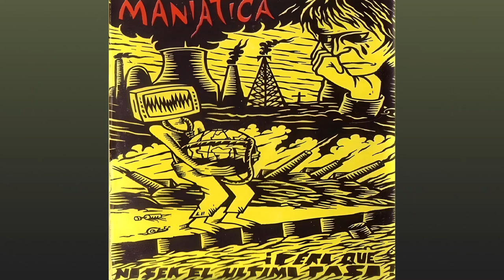Maniatica - Los Grillos Kri Kri